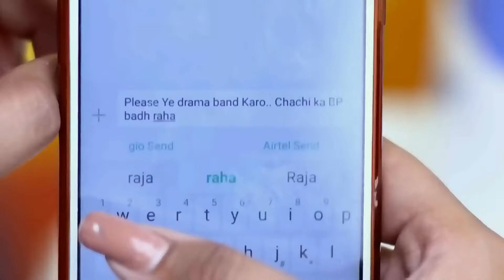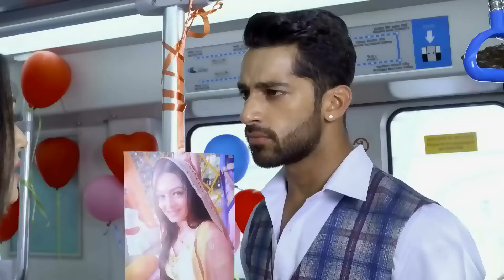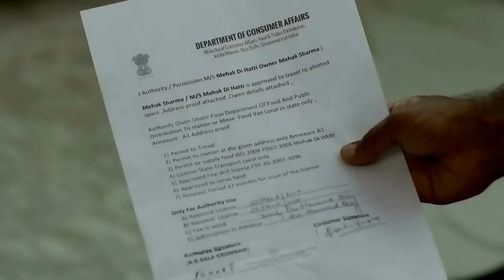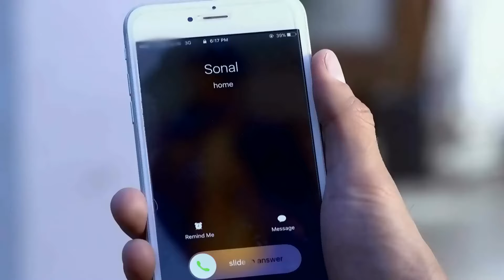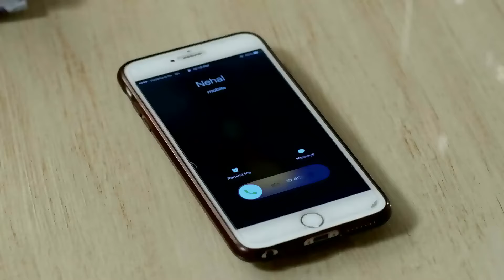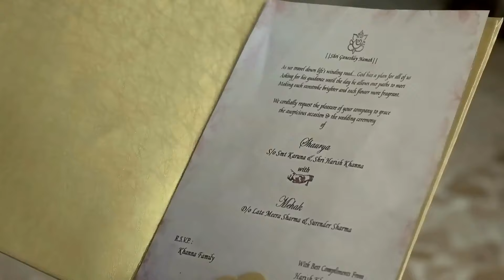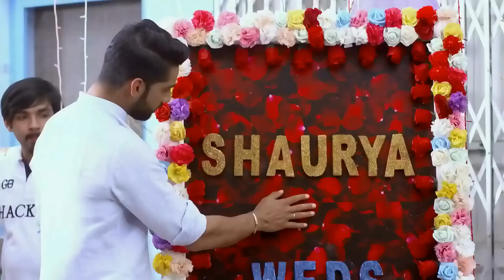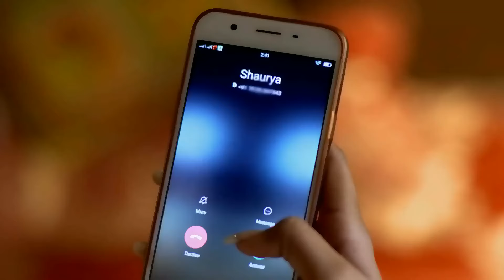Mehek से मिलने के लिए Shaurya हुआ सबके खिलाफ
Shaurya goes against everyone just to meet Mehek! How far will he go for love? Don’t miss the intense moments ahead!